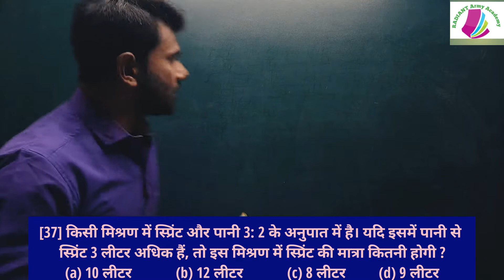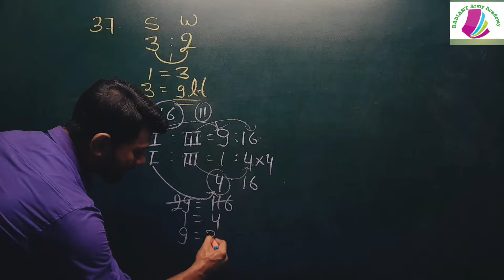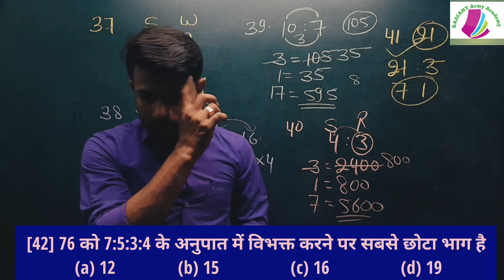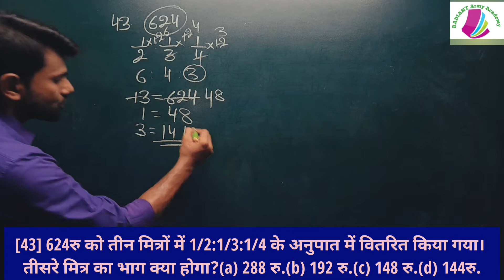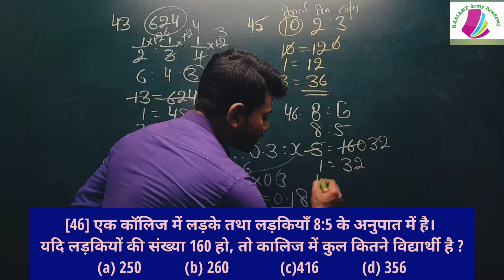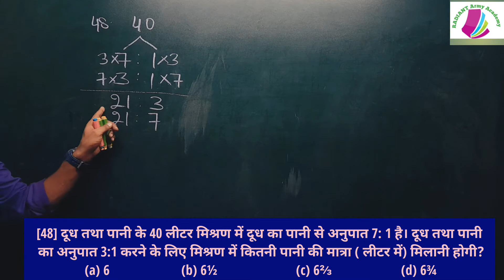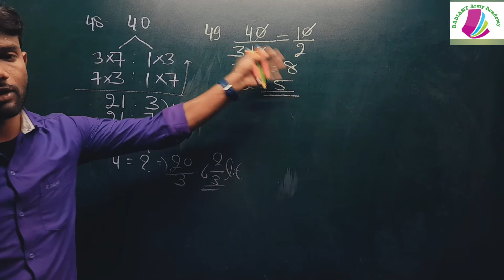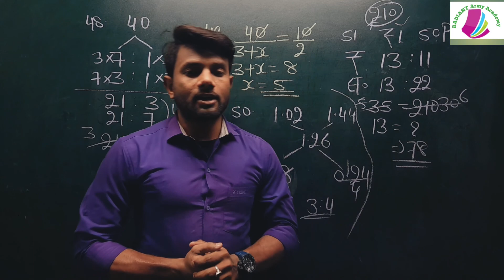अनुपात। Ratio। Ram Singh Yadav Maths Guide Solution(Q. 37 to 51 )।SK BOOKS।Part-3।Army GD Maths।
Ram Singh Yadav  Maths Guide  Solution। S K BOOKS।  Army GD, Clerk, Tradesmen, Technical Maths।
Vedio Highlights-
Ratio(अनुपात)Questions Solution
Short tips & triks
armygdmaths army Gd
armytrademan army Tradesmen
armymathquestion army Gd